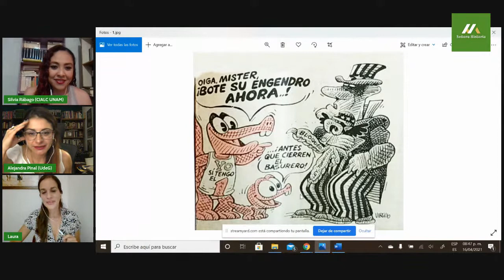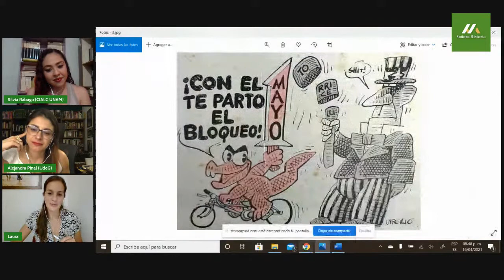El Periodo especial en Cuba.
Hoy vamos a platicar con la Mtra. Laura Roque Valero, periodista e historiadora que nos explicará qué es el Periodo especial cubano, cómo la caída de la URSS impactó al país y cómo se vivió la crisis. ¡Traigan su café y sus preguntas!